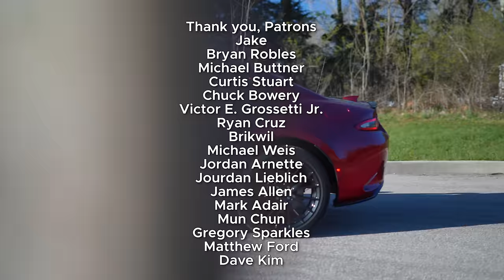Best Budget Cars for 2024!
There are countless cars to serve countless needs, but less of them prioritize value than ever. Today, I'm going to show you some of the best new cars for the budget-minded people out there!

Thank you, Royal on the Eastside, for letting me stand next to this wrx and drive many of the vehicles discussed in today's video!
Royalontheeastside.com

00:00 Intro
00:53 Sub $20k
01:39 $20-25k Cars & SUVs
03:45 $25-31k Family-ish Rides
06:05 $29-35k Enthusiast Cars
09:02 $35-40k 3-Row Family Rides
11:14 $33-40k Luxury Cars

All Cars mentioned (MSRP w/ Dest.)
2023 Nissan Versa S 5-spd MT / $17,075
2023 Toyota Corolla LE / $22,795
2023 Toyota Corolla LE Hybrid / $24,145
2023 Hyundai Elantra SE / $22,065
2024 VW Jetta S 6-spd MT / $22,585
2023 Mazda CX-30 2.5 S / $24,325
2024 Ford Maverick XL / $24,995
2024 Chevrolet Trax (FWD only) / $21,495
2024 Mazda CX-5 Select / $30,675
2024 Subaru Forester Base / $28,190
2024 Subaru Legacy Base / $25,895
2024 Subaru Legacy Premium / $28,285
2024 Kia K5 LXS / $26,615
2024 Honda Civic SI / $30,095 (common $5k markups)
2023 Subaru WRX Base 6-spd MT / $31,625
2024 VW GTI S 6-spd MT / $33,865
2023 Hyundai Elantra N 6-spd MT / $34,015
2023 Mazda MX-5 Miata Sport 6-spd MT / $29,215
2023 Subaru BR-Z / $29,615
2024 Ford Mustang Ecoboost Base (AT only) / $32,515
2024 Ford Mustang GT Base 6-spd MT / $44,090
2024 Honda Pilot LX FWD / $38,465
2024 Subaru Ascent Base / $35,490
2024 Subaru Ascent Premium / $38,090
2024 Honda Odyssey EX / $39,215
2023 Toyota Highlander / $38,015
2024 Toyota Grand Highlander / $44,465
2024 Audi A3 Premium FWD / $36,495
2024 Acura Integra Base AT (FWD) / $32,695
2024 Acura Integra A-spec 6-spd MT (FWD) / $37,695